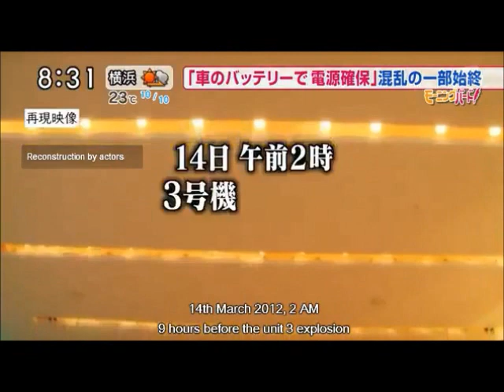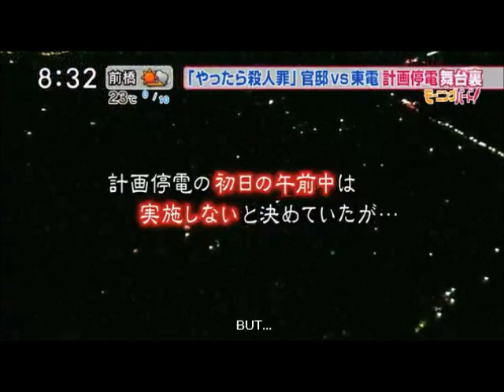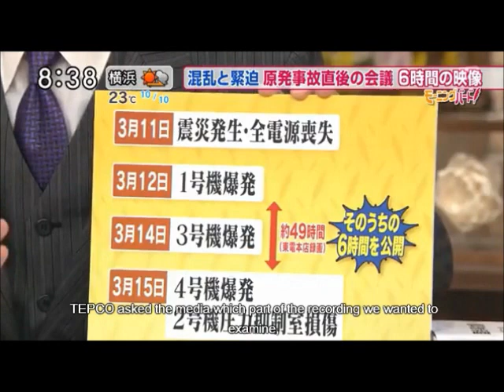TEPCO Tapes: Blood, Sweat & Radiation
treesneedco2:
One word. arrrrgh.